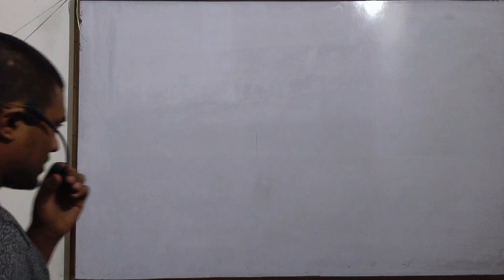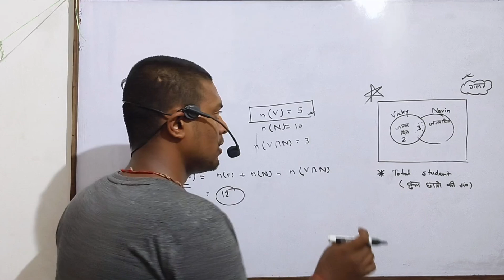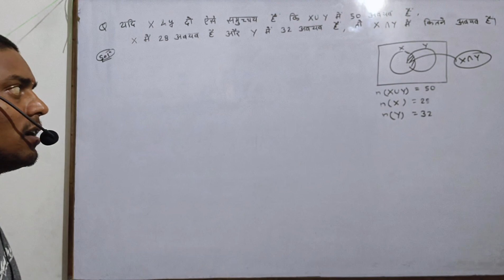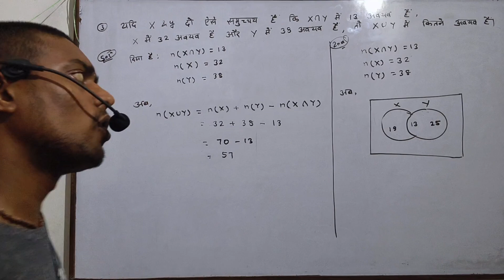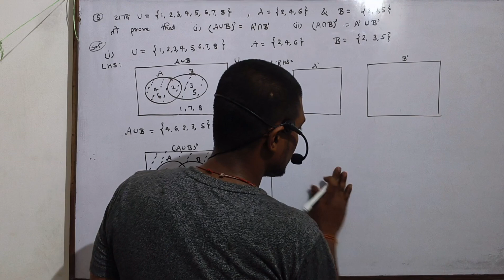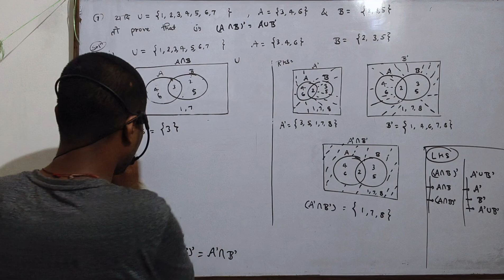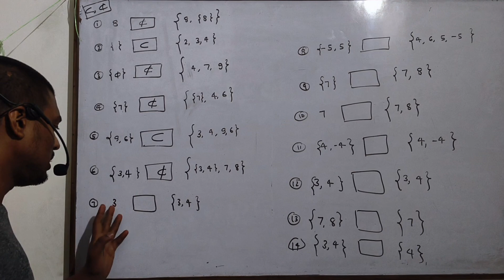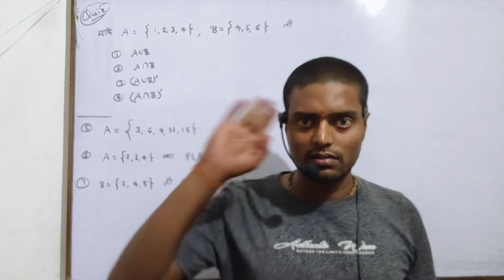DAY 9 || समुच्चय (Sets) | n(A U B) = n(A) + n(B) - n(A ∩ B). | Venn Diagram